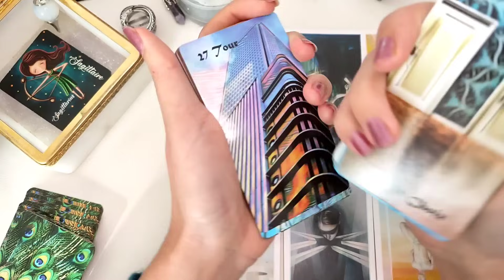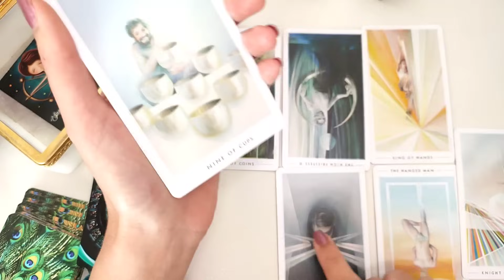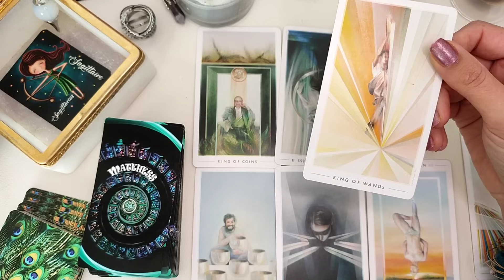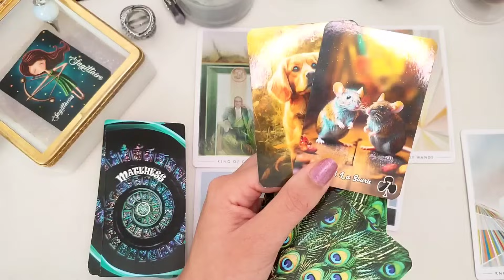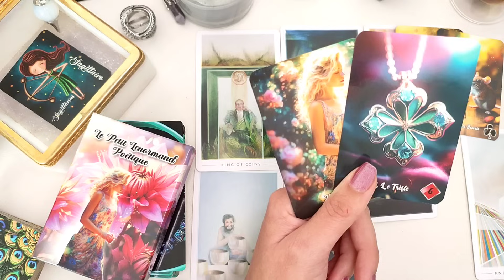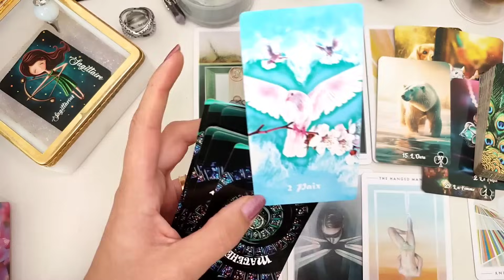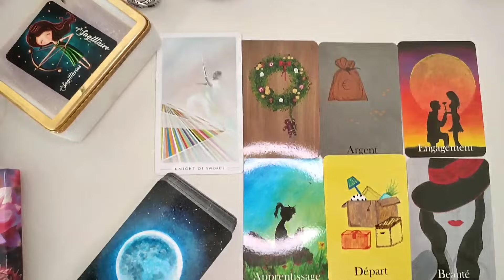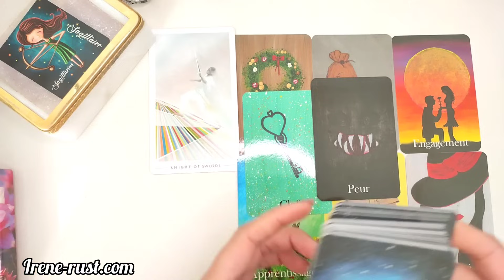SAGITTAIRE - Décembre 2023 - "Un grand retour de l élévation ! "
sagittaire décembre2023 Horoscope . Dans cette vidéo j'aborde une lecture intuitive avec le tarot pour le signe astrologique et ascendant sagittaire . Un tirage scorpion sentimental 16:55 .Une guidance avec le poétique lenormand pour les énergies sagittaire décembre 2023. Guidance sentimentale sagittaire Couple et célibataire. ❤️❤️🔮🔮❤️❤️
Horoscope du mois où tous les domaines ( travail, finance, amour ) y ressortent.  "SAGITTAIRE  - Décembre 2023 - " un grand retour de l élévation ! "
scorpion amour posté sur ma chaîne ( regarder dans la playlist de décembre )

ou etsy mais sur mon site ils seront toujours moins chers!

🍀Formation Grand tableau lenormand PROMO  🍀
sur mon site, vous êtes nombreux et je vous en remercie